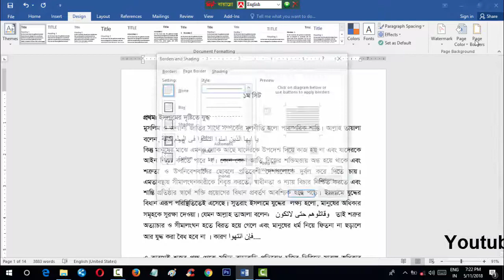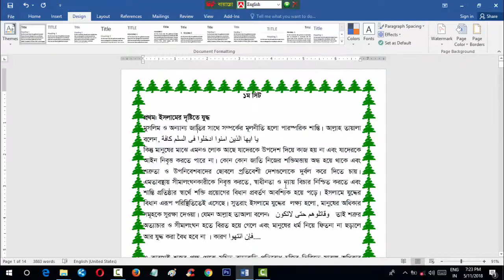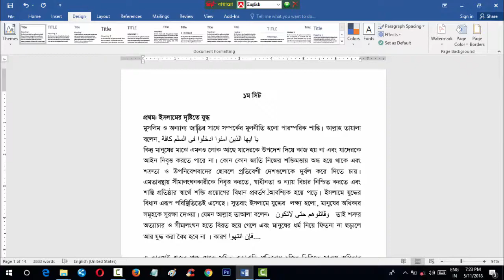পেইজ কালার ও বডার দেওয়ার নিয়ম - How to change Page Color & Border in Microsoft Word 2016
How to change Microsoft Word 2016 Page Color & Border Bangla video tutorial. This short video will show you how to change a Word document FrontPage white to red, yellow, black color made by MS School by Md Shariatullah Sharif. Learn moer go